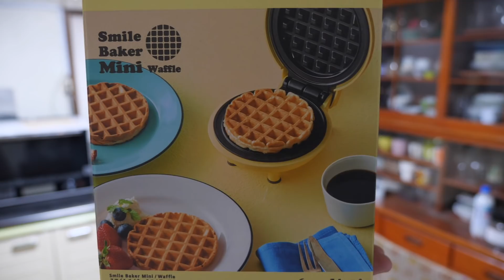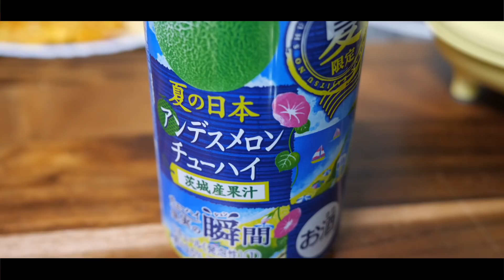電子レンジでマカロニ＆チーズの作り方/マカロニチーズワッフル【kattyanneru】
◎マカロニチーズ◎（マカロニは8分ゆでの物を使用しています）
・マカロニ 100g・溶かしバター 20g・薄力粉 45g・牛乳 250ml・コンソメ 大さじ1・黒胡椒 小さじ1・ミックスチーズ 80g・刻みパセリ 少々

◎マカロニチーズワッフル◎
・マカロニチーズ 200g・ベーコン 2枚・溶き卵 1個

▼使用している調理器具など▼
◎レコルト スマイルベイカー ミニ recolte smile baker mini◎